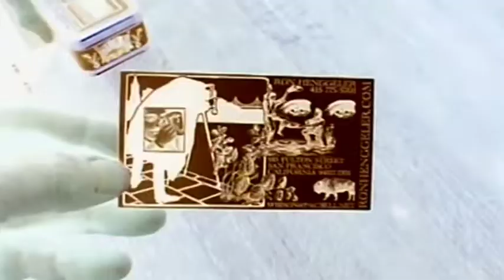Beam (prod. thukk!) (Official Video)